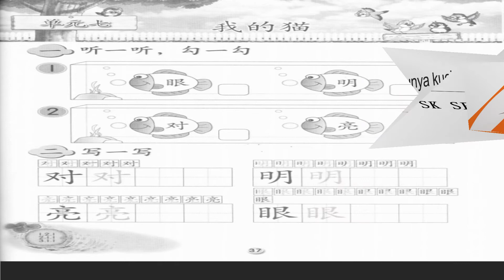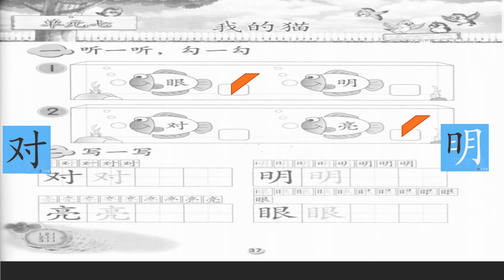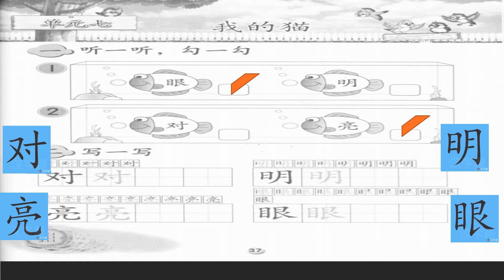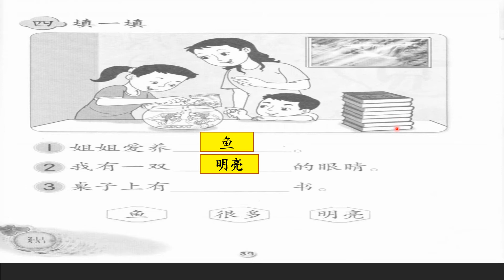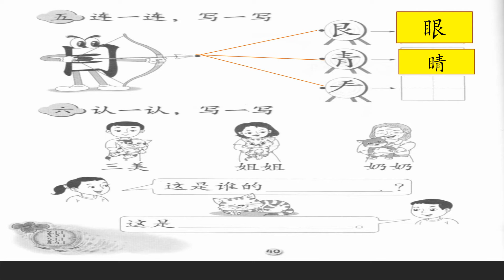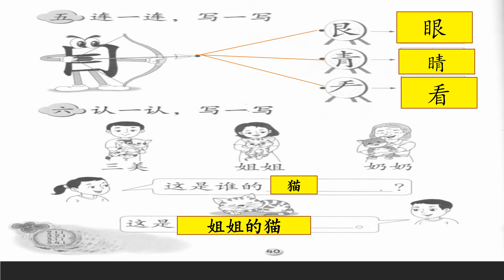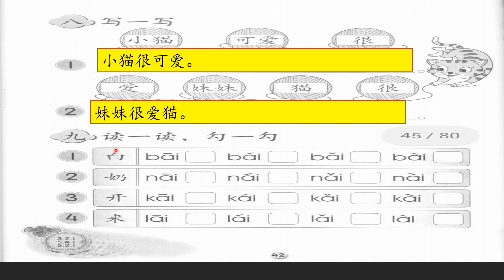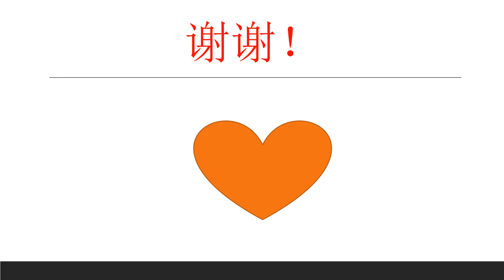国小华语 二年级 单元七 我的猫